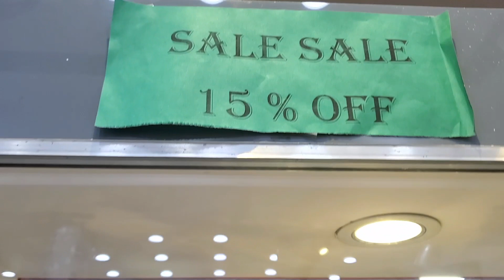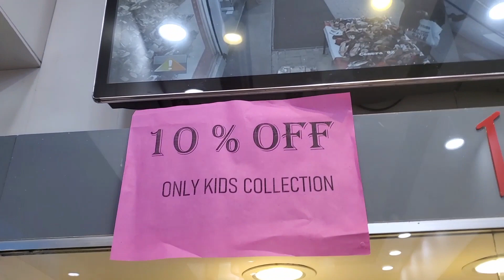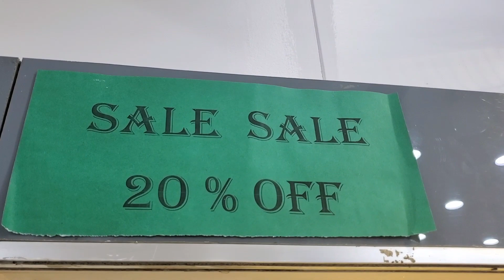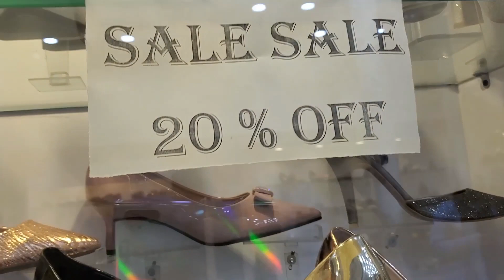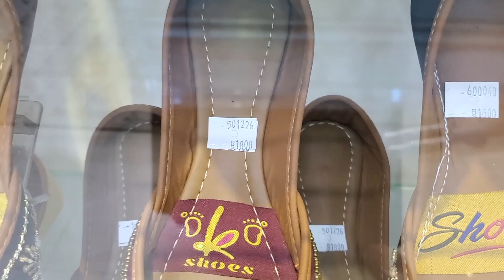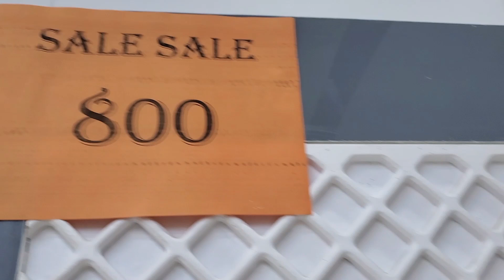Kit Shoes Sandals and Khussa Collection Summer Sale UpTo 20% Off || April 2023